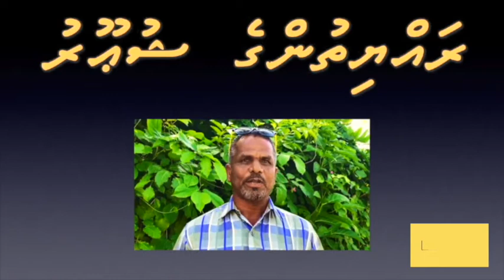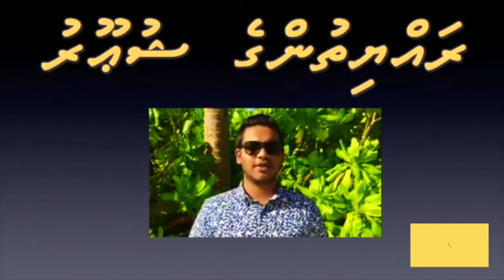10 RAYYITHUNGE SHUOOR PART 01 final 01 58